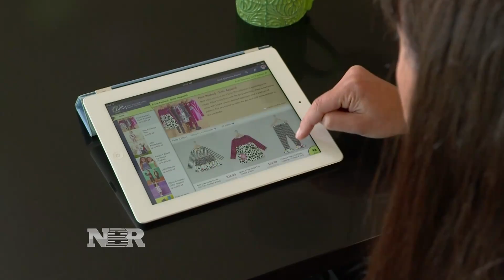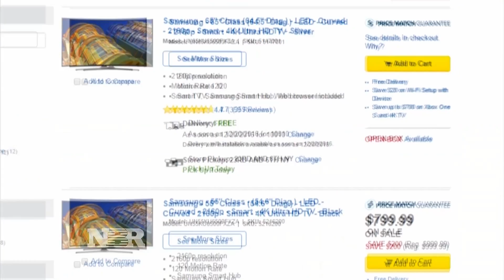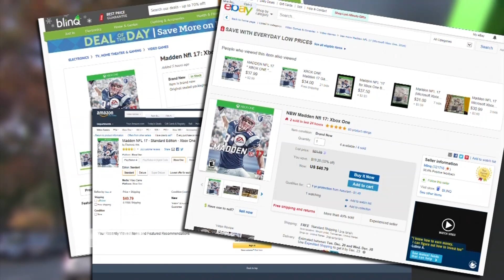The costly business of retail returns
Courtney Reagan reports on how some companies expect to handle holiday product returns.